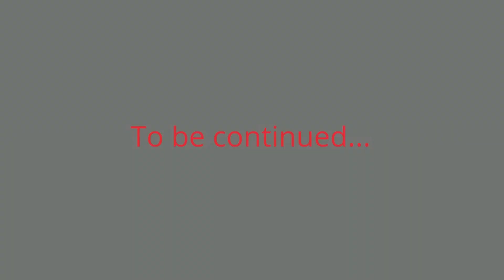Funny stories 41! Funny cats! Cat asmr! Kitten 2023! Funny cat video2023! ASMR cats 2023! FUNNY PETS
Funny stories 41! Funny cats! Cat asmr! Kitten 2023! Funny cat video2023! ASMR cats 2023! FUNNY PETS 2023! Spontaneously selected videos using random selection! The memories are quite sweet and funny! We hope you enjoy it too!
0:10 Good morning!
1:04 The box is my favorite toy!
2:33 We want to eat!

Comments and likes are welcome!

And here you can find delicious and healthy recipes!